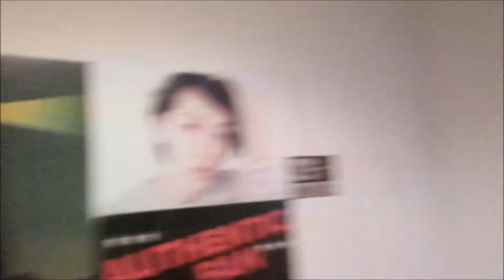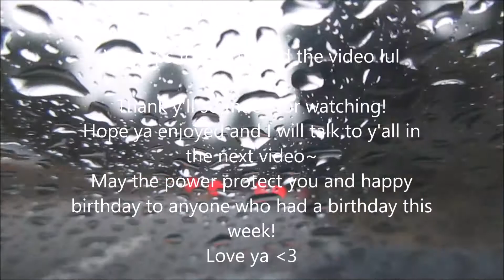Vlog #473 Home for Thanksgiving! (Week 45)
Youtube.com/funnyguykid
Twitter.com/Caleefornia13